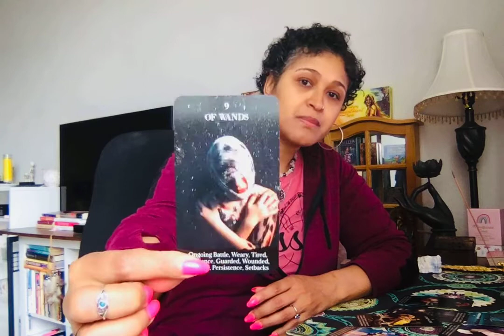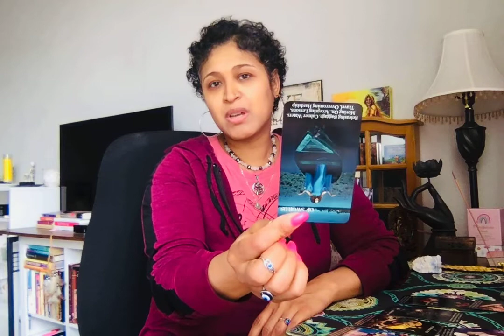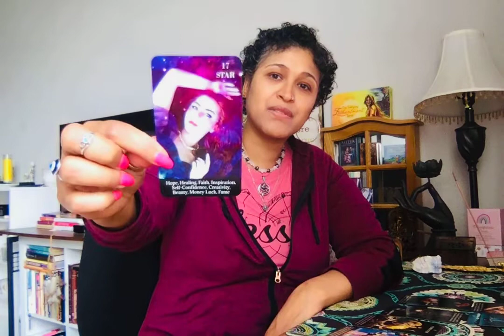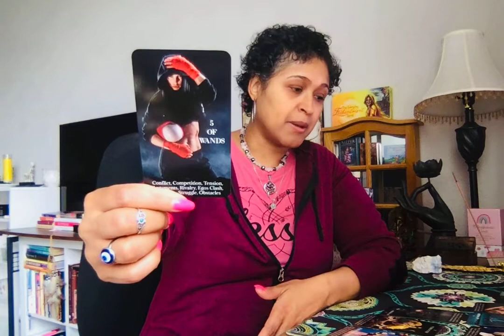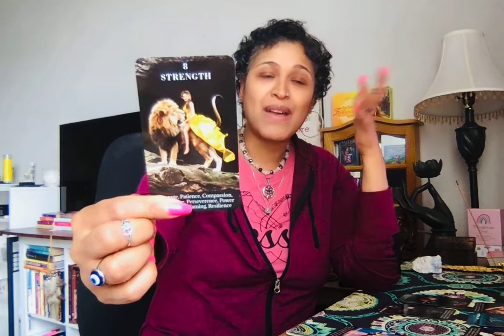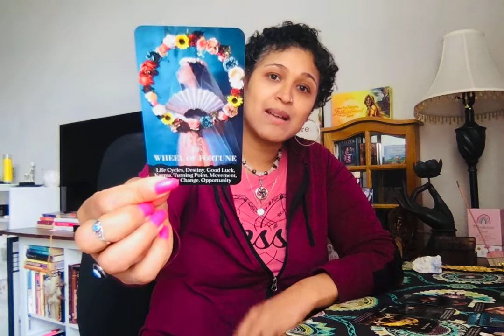GEMINI!! TAKING CHALLENGES HEAD ON. SPIRIT SEES YOUR STRENGTH & RESILIENCE.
Xoxo,
Nay